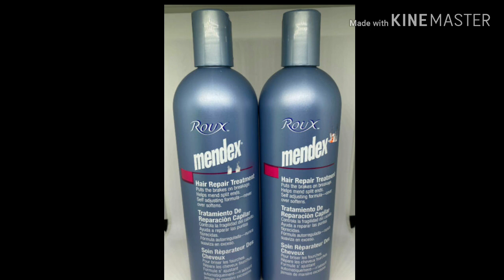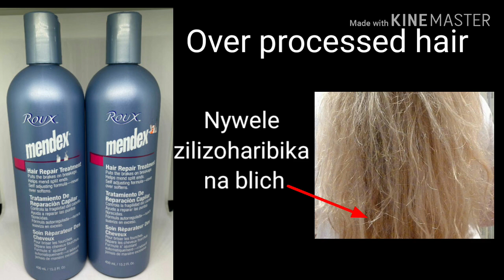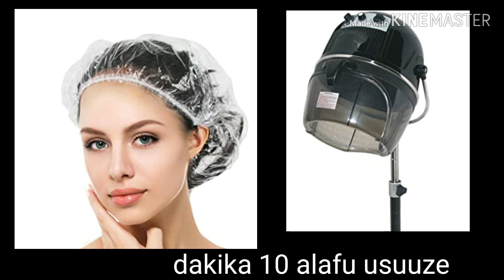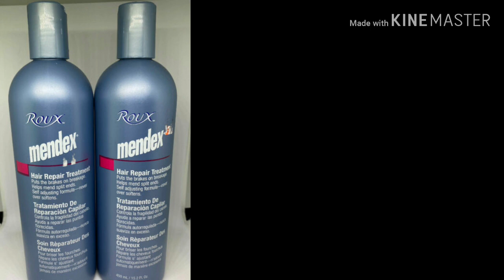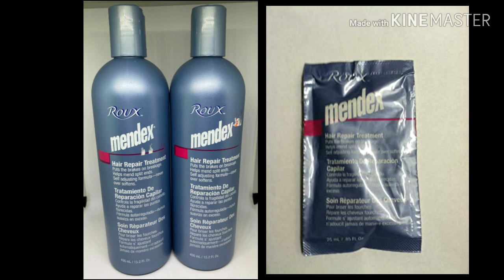Fahamu zaidi kuhusu Roux Mendex Hair Repair Treatment.